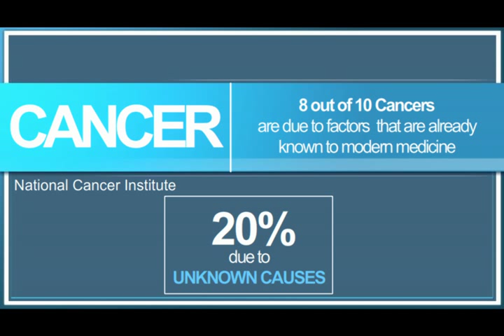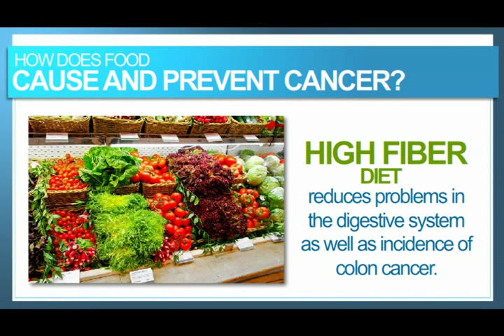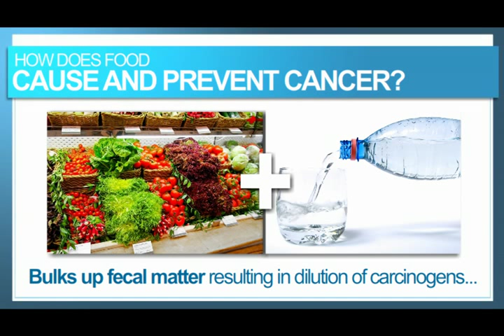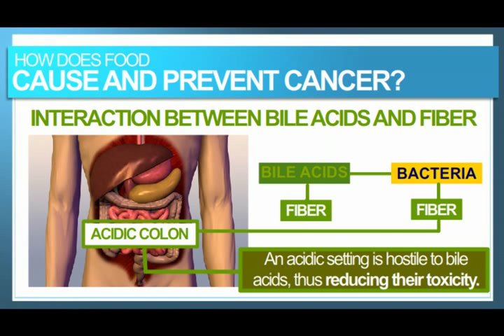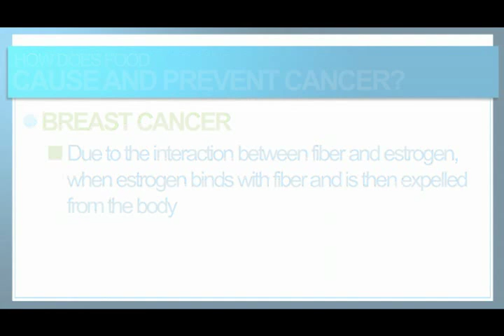Can Foods Really Fight Cancer?!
Your food choice is actually a very powerful friend or foe in your chances of getting cancer.  Take the power and control that you really do have!  This short video explains some of the most common foods that are known to cause cancer -- as well as the valuable foods that are known to protect you from cancer.  I hope you enjoy the video!